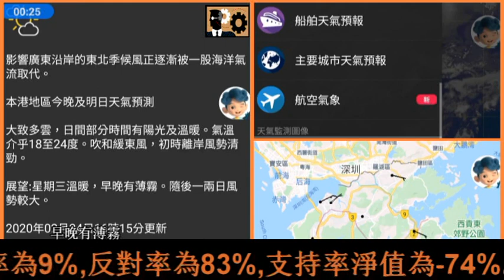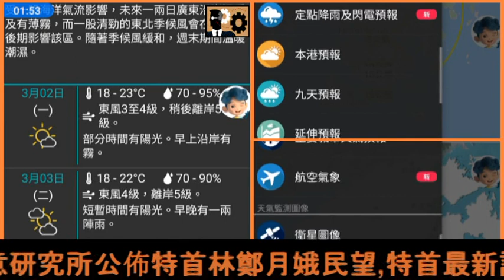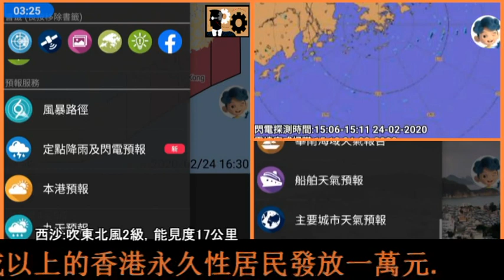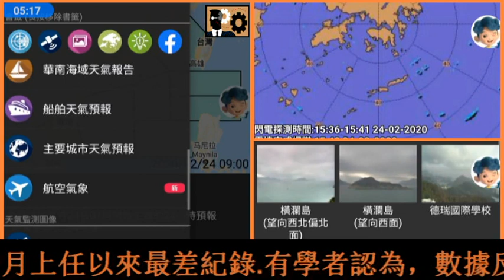天氣報告/華南海域天氣報告/船舶天氣預報 (24/2/2020) (16:30)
內容 Content
00:00 天氣報告
02:15 華南海域天氣報告
03:28 船舶天氣預報